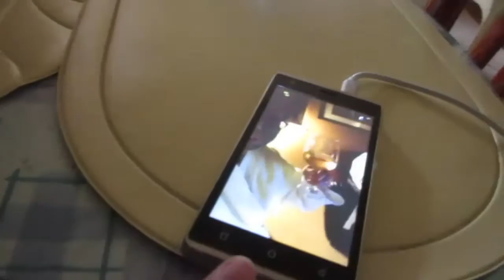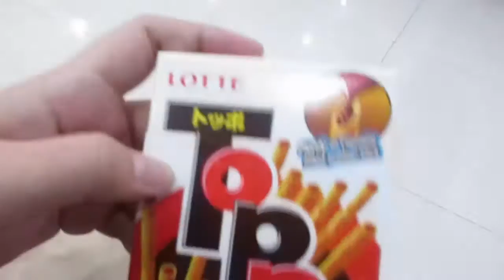VLOG 383: NABAWASAN || ishi ichigo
Thank you po, Lord :)

Please like the page "Philippine Vlogging Community" Let's support Filipino Youtubers! :)